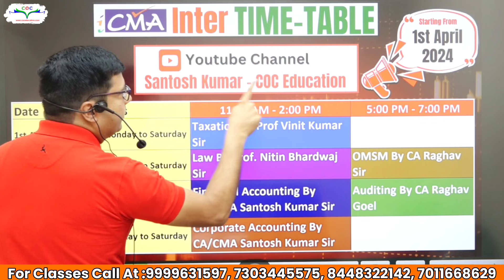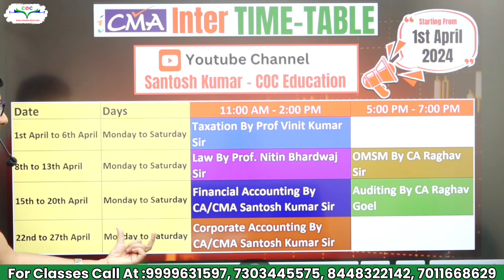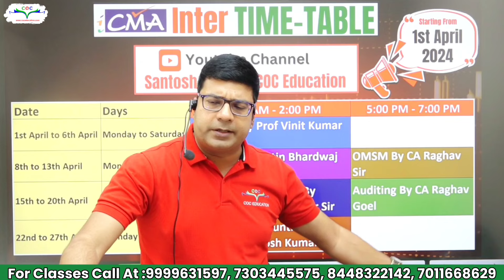Biggest Announcement For All CMA Students | By CA/CMA Santosh Kumar Sir